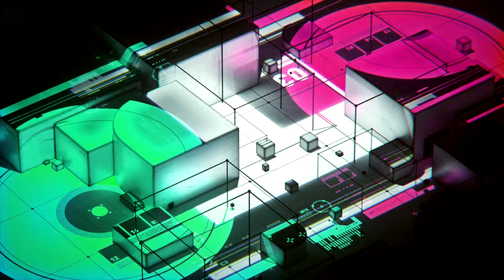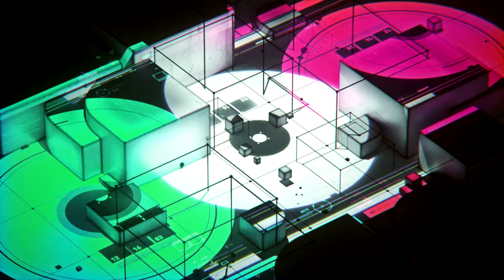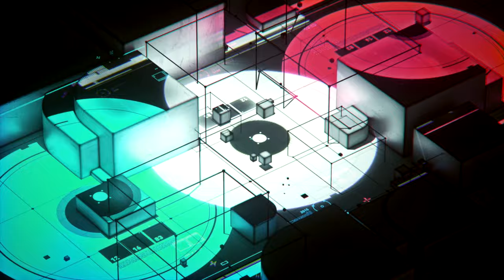4K Copyright Free Beeple-Crap Visual loop #61 🔥🔥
BGM -  Their Story, Them Seeing  - Puddle of Infinity
Visuals :- Beeple-Crap